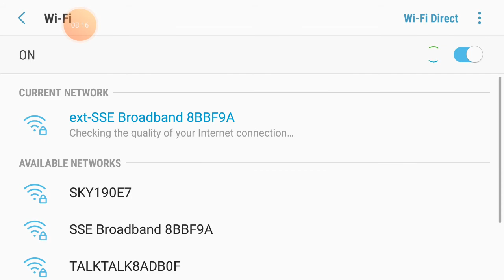8 ball pool Masterclass 13 20200526 115200